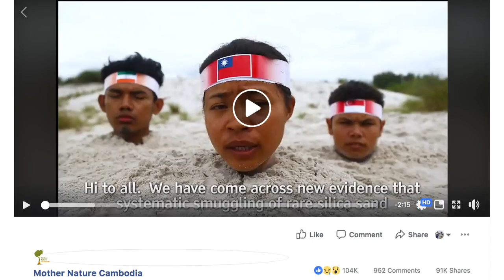To live with freedom | Fran Lambrick | TEDxBrayfordPool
197 people were killed last year protecting the environment. Fran talks about her personal involvement in protecting the forests of Cambodia and her friendship with assassinated Cambodian investigator Chut Wutty. Fran has over ten years’ experience working as an academic, filmmaker and campaigner on environmental change and conflict, with a focus on Cambodia. As such, she benefits from multiple perspectives to understand and address the violence and repression facing environmental defenders. Fran Produced and Directed the film, “I am Chut Wutty” that tells the story of murdered forest defender, Chut Wutty. Banned by the Cambodian government in 2016, the film was subsequently viewed over a million times. As an organizer of the 2017 Not1More Forest Defenders Conference, she has worked at the forefront of international strategy development to address the global crisis in violent conflict experienced by environmental defenders. This talk was given at a TEDx event using the TED conference format but independently organized by a local community.